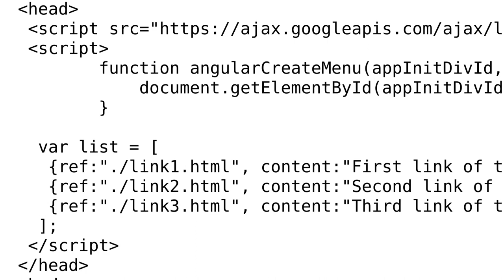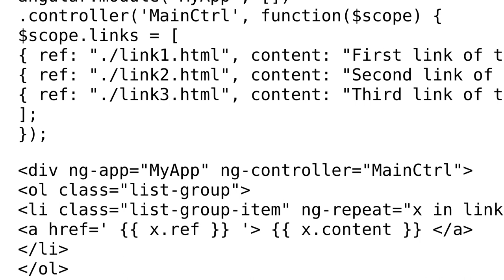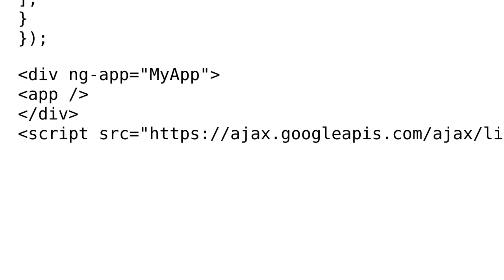Generating a list of menus with AngularJS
With thanks & praise to God, and with thanks to the many people who have made this project possible! | Content (except music & images) licensed under CC BY-SA | Music | Images & others | With thanks to user Zoltan Schmidt user lenilsondc and the Stack Exchange Network Trademarks are property of their respective owners. You are responsible for your own actions.